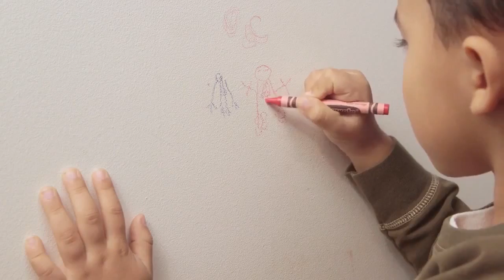Jack Magic Mains et Surfaces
Découvrez les lingettes "Jack Magic Mains & Surfaces", Les lingettes qui nettoient littéralement tout, à la maison, en voiture, partout.

Essayez-les et vous n'en croirez pas vos yeux !
Regardez comment les lingettes "Jack Magic" efface ces traces de crayon gras sans abimer la peinture. En quelques instants votre mur est comme neuf.

" Jack Magic Mains & Surfaces " est parfait pour nettoyer votre cuisine, regardez les graisses ne résistent pas à un passage, le nettoyage n'a jamais été plus facile avec ces lingettes.
Votre lavabo est encrassé/entartré/plein de calcaire ? Avec " Jack Magic Mains & Surfaces " et ses ingrédients actifs 100% naturels, votre lavabo sera éclatant de propreté.

Jetez tous vos détergents et découvrez " Jack Magic Mains & Surfaces " dès aujourd'hui !
Les lingettes " Jack Magic Mains & Surfaces " nettoient pratiquement tout à la maison.
Votre réfrigérateur ressemble à ça ? Grace aux lingettes " Jack Magic ", votre frigo ressemblera à ça ! En quelques coups il sera tel que vous l'avez acheté.

Et que faire de ces tâches d'eau sur votre sol depuis des années ? Avec les lingettes " Jack Magic Mains & Surfaces " elles disparaîtront en quelques secondes ! Vous voyez ? Tout disparaît !

Les lingettes " Jack Magic Main & Surfaces " sont dures avec la saleté, dures avec la graisse, dures avec la crasse mais douces avec vos mains. Elaborées à partir d'ingrédients 100% naturels, ces lingettes conviennent à toute la famille.
Efficaces, polyvalentes, 100% naturelles, " Jack Magic Main & Surfaces " est le nettoyant que vous avez toujours souhaité. Essayez-le dès aujourd'hui.

" Jack Magic Mains & Surfaces " est réellement efficace sur tout. Regardez comme ce carrelage est impeccable après quelques coups.
Pas besoin de détergent spécialisé ni de produit chimique agressif, 100% naturel " Jack Magic Mains & Surfaces " fait le travail rapidement et sans effort.
Voyez comment les lingettes " Jack Magic Mains & Surfaces " traitent la poussière de freinage.
Juste quelques lingettes et "voila" ! Votre voiture semble comme neuve !

Les éraflures peuvent être impossibles à enlever mais pas avec " Jack Magic Mains & Surfaces " ! Fiez –vous à son nom "Jack Magic Mains et Surfaces" et voyez la magie opérer
A la maison, en voiture et ailleurs, les lingettes "Jack Magic Mains et Surfaces" sont là! Essayez-les dès aujourd'hui !

Les lingettes "Jack Magic" sont efficaces quels que soient les travaux de nettoyage.
Des traces de goudron qui refusent de partir ? C'est facile avec "Jack Magic Mains & Surfaces". Les agents naturels des lingettes "Jack Magic" retirent les traces efficacement, et sans endommager la peinture.

Et regardez le travail dans cette baignoire. La saleté, les traces et la crasse parties en un éclair !
Chez Jack Manufacturing nous savons que vous aimerez les lingettes "Jack Magic Mains & Surfaces" comme nous savons que vous aimerez nos autres produits :
Comme notre savon qui débarrasse vos mains de toutes les taches, dont et le cambouis et autres graisses automobiles. Regardez comme vos mains sont propres !

Vous devez retirer de la peinture sèche ? Oubliez le diluant à peinture, essayez nos lingettes spéciale peinture et graffiti "paint & graffitti whipes", le nettoyage n'aura jamais été aussi simple.

Souvenez-vous que quoique vous nettoyiez, les produits Jack sont là pour vous faciliter la tâche ! Essayez-les !

"Aidez Sofian dans son combat contre l'ataxie telangiectasie"